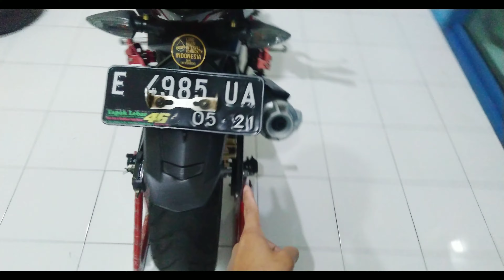Cakram Yamaha R15 Di Yamaha MX KING TapakLebar #060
Di video ini saya akan memasang cakram R15 di Yamaha MX king TapakLebar ? Apa aja ubahan nya ? Tonton sampai habis ya

BY AKM